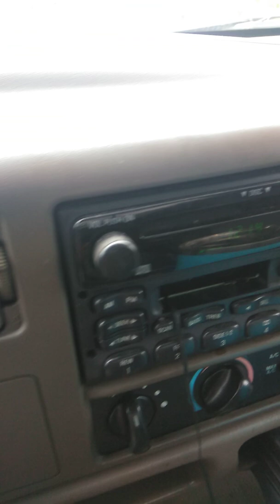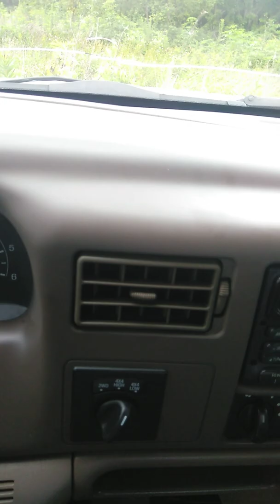Some offroading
Making trails in my truck